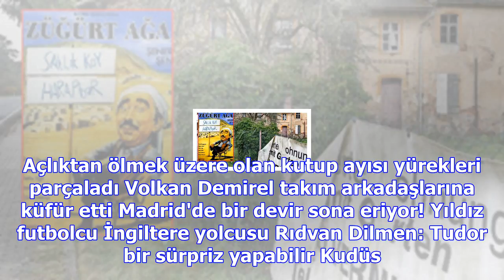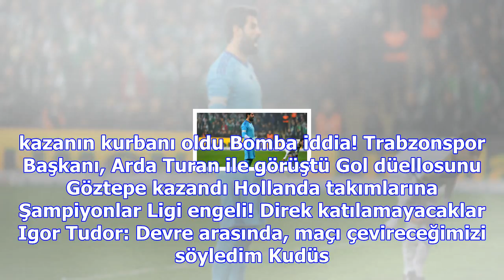Denys boyko beşiktaş'tan ayrılıyor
Haberler » Spor » Haber Dinamo Kiev, Shakhtar Donetsk, Beşiktaş, Spor Sevgilisi istedi, +18 film yıl...